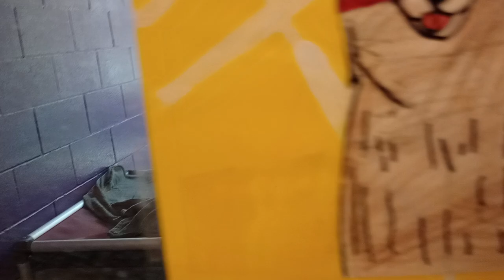Wade Wilson 6y Pet Id 944075 kennel big room 2 HSSAZ shelter he was lounging but he got up 2 play 40